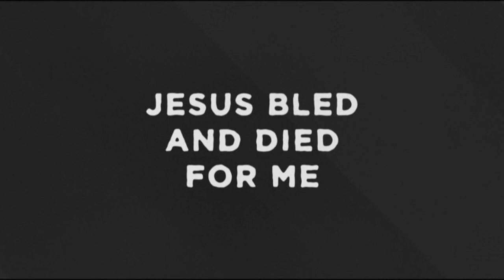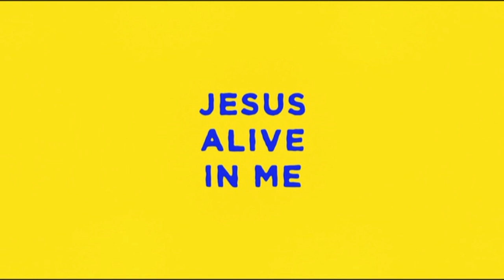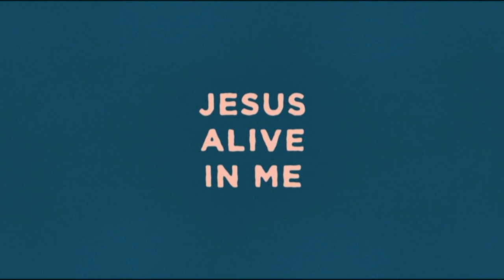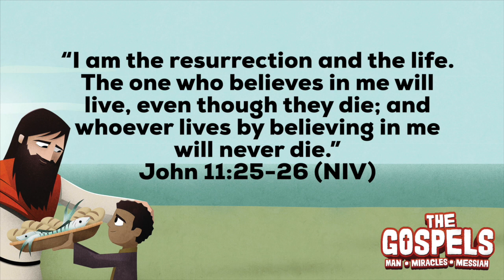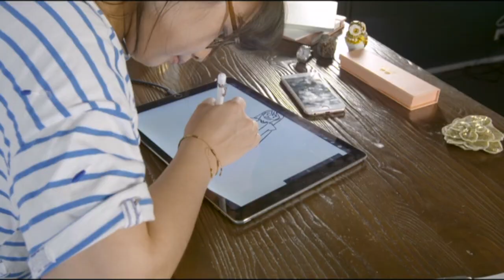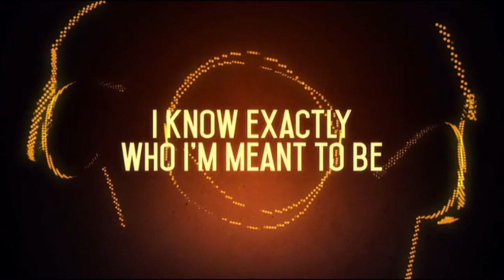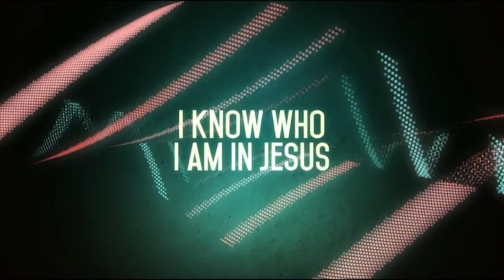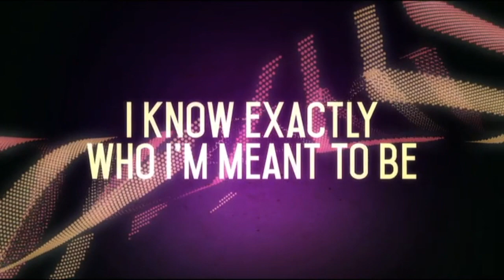Dead End-1st-5th Grade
The Gospels: Man Miracles Messiah
Dead End